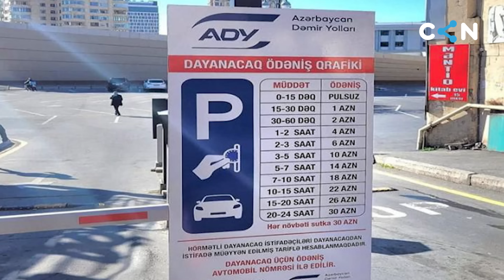Nə Yalan Deyim, Priusla Sağollaşırıq